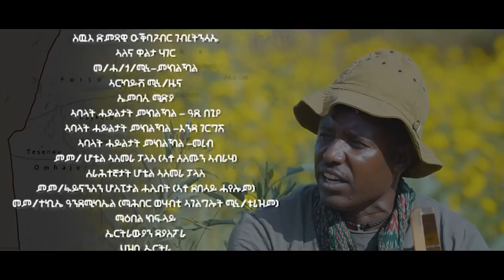"ባርካ" ብስዉእ ዑቕባጋብር ገ/ትንሳኤ - በራኺ ገ/መድህን "BARKA" BY OKBAGABIR G/TINSAE - BERAKI G/MEDHIN